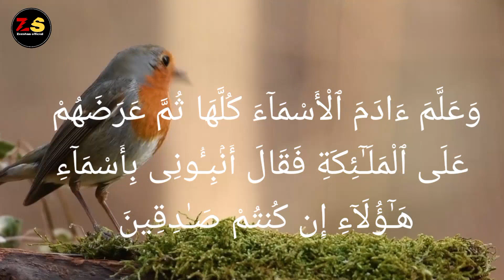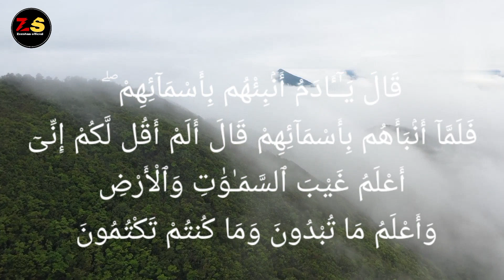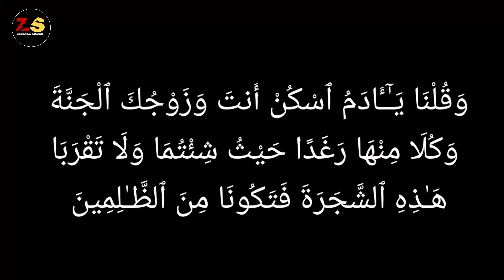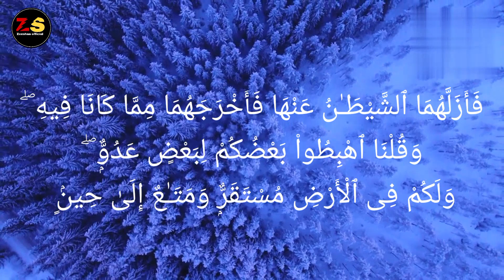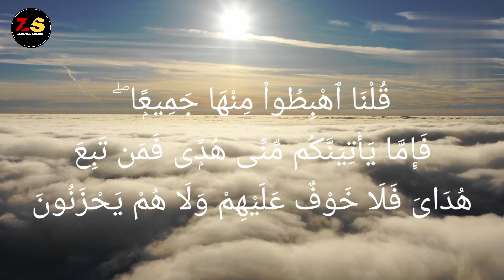Surah Al-Baqrah best tilawat beautiful recite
Surah Al-Baqarah, also known as "The Cow," is the second chapter of the Quran. It is the longest Surah in the Quran, consisting of 286 verses (ayat). The Surah covers a wide range of topics, including guidance for personal conduct, legal matters, stories of past prophets, and reminders of Allah's mercy and power.